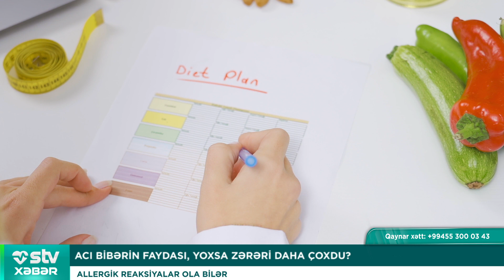Acı bibərin faydası, yoxsa zərəri daha çoxdu? - STV XƏBƏR